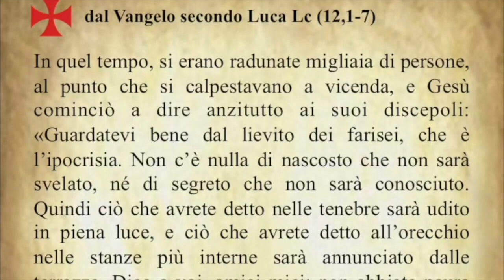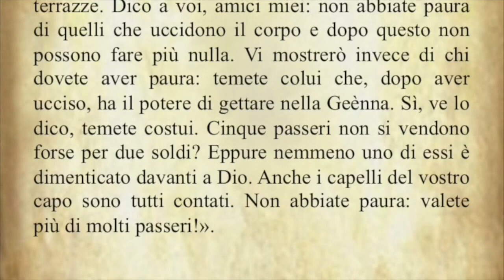Il Vangelo di oggi Venerdì 14 Ottobre dal Vangelo secondo Luca commentato dal Papa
Il Vangelo di oggi Venerdì 14 Ottobre dal Vangelo secondo Luca commentato da Papa Francesco.

Today's Gospel for Friday 14 October from the Gospel according to Luke commented on by Pope Francis.

Evangelio de hoy viernes 14 de octubre del Evangelio según San Lucas comentado por el Papa Francisco.

L'Évangile du vendredi 14 octobre, tiré de l'Évangile selon Luc et commenté par le Pape François.

O Evangelho de hoje para sexta-feira 14 de Outubro do Evangelho segundo Lucas comentado pelo Papa Francisco.